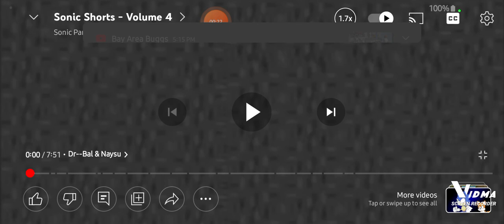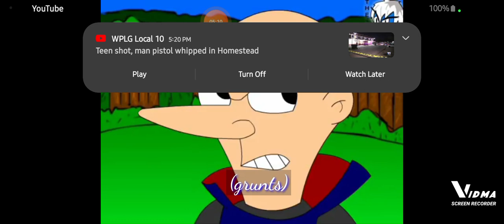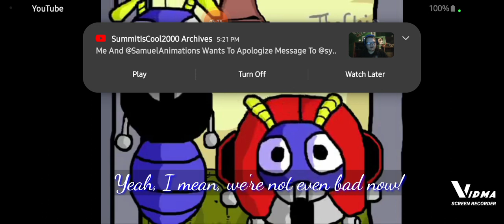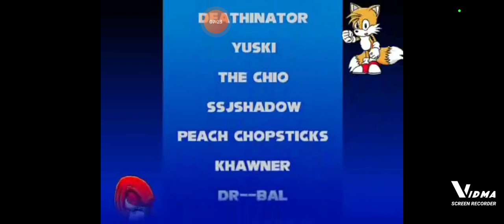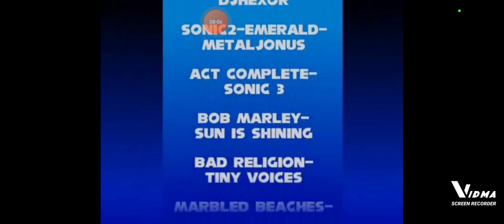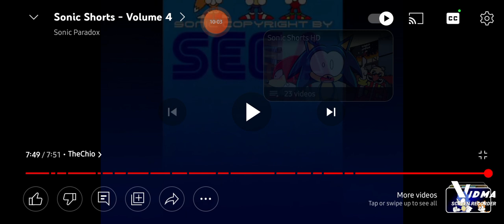AntShield Reacts to Sonic Shorts vol 4!!!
My reaction to Sonic Shorts vol 4!!!